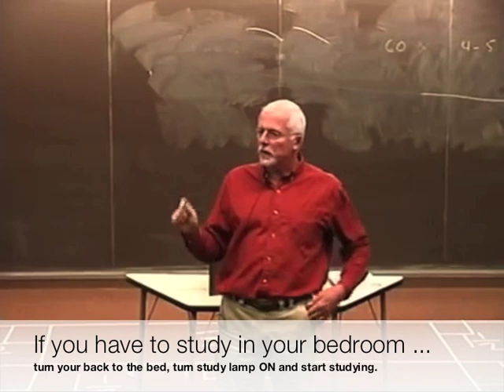Part 2: Study Space M4V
Part 2 of Marty Lobdell's "Study Less, Study Smart" lecture